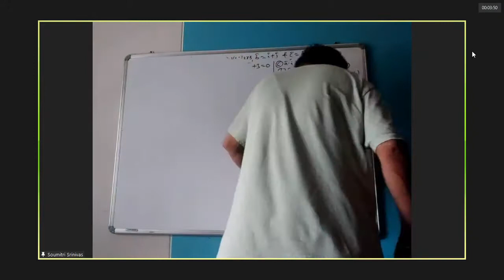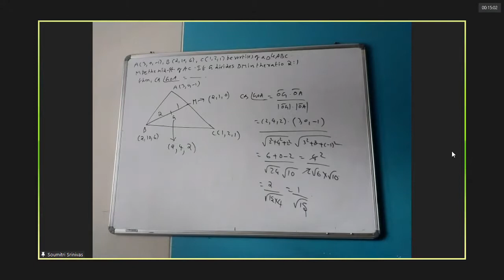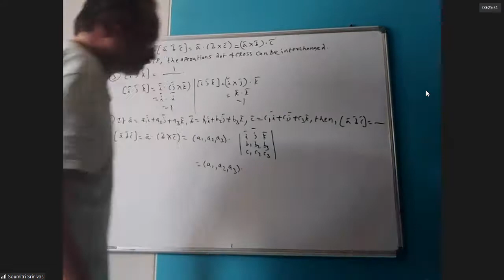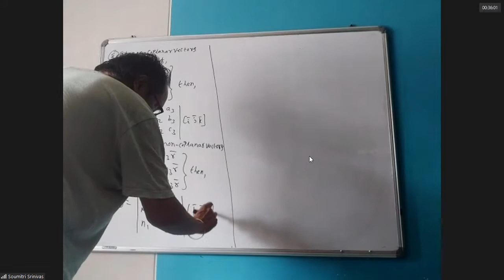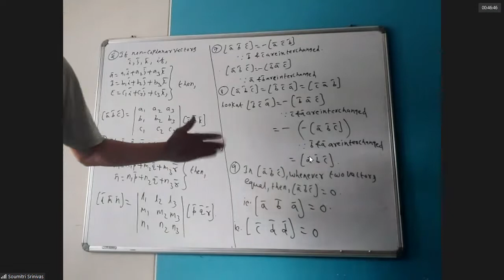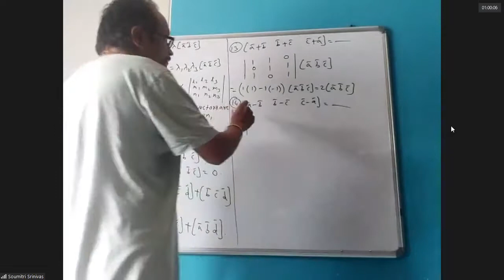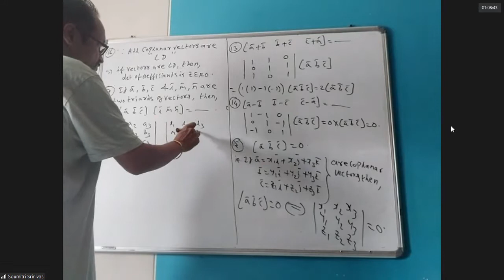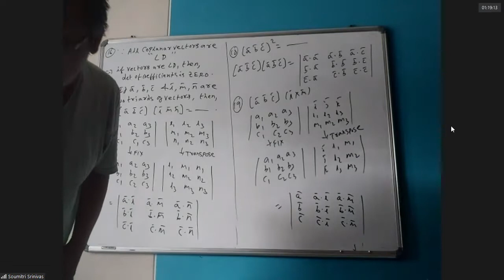Maths (Part - II) 2021 03 10